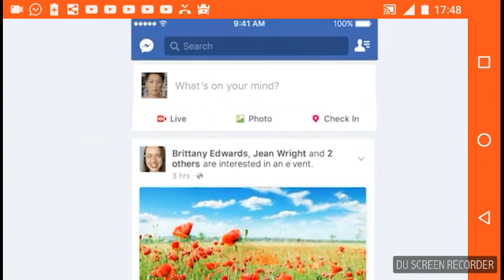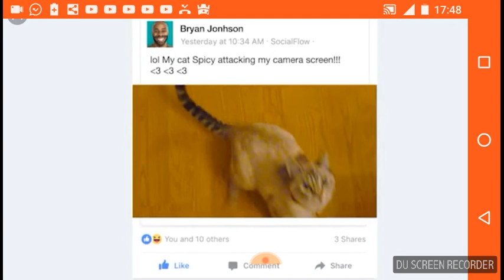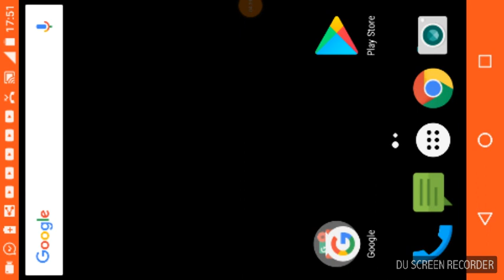Jogador bike simuleitor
Meta de 👍 50